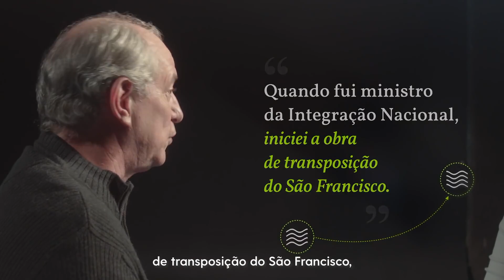CONTRAPONTO #1 - POR QUE RETUITAR FAKE NEWS?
O período eleitoral tá chegando e um dos assuntos que mais gera preocupação é a fábrica de fake news, em pleno funcionamento no Brasil. Todo mundo sabe que essas mentiras tem um único propósito: sujar nomes e destruir reputações.

Uma velha fake news sobre mim – de que eu e minha família teríamos empresas de carros-pipa – voltou a circular recentemente, sendo compartilhada, inclusive, por um grande e conhecido jornalista.

Então é importante, mais do que nunca, que nossa Turma Boa fique de olho pra denunciar conteúdos mentirosos. Vamos nessa! Curta, comente e compartilhe a verdade para acabar de uma vez por todas com os gabinetes do ódio por aí.

ACOMPANHE O CIRO NAS REDES